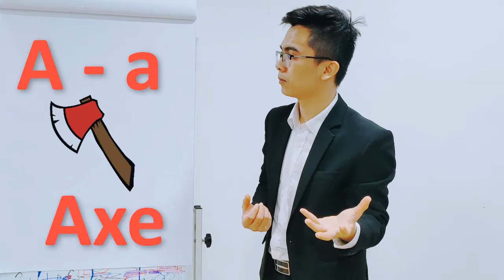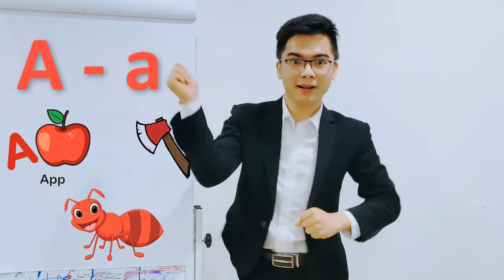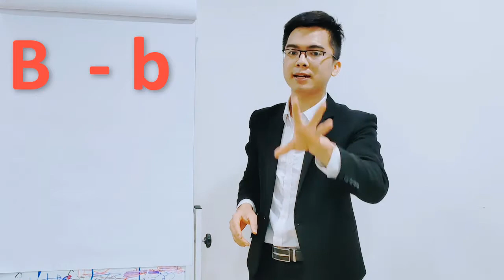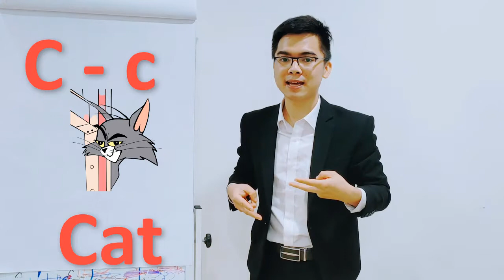Beginner Part 1 - Tony English - Tiếng Anh Tư Duy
100% giáo trình được NHẬP KHẨU từ Hoa Kỳ và Singapore - Những nền giáo dục hàng đầu trên thế giới; Với phương pháp đào tạo, giảng dạy ĐẶC BIỆT, thầy & trò tại Tony English tin tưởng rằng sẽ xây dựng nên một trong những môi trường học tập, rèn luyện hiệu quả, giá trị và cảm hứng cho các con.